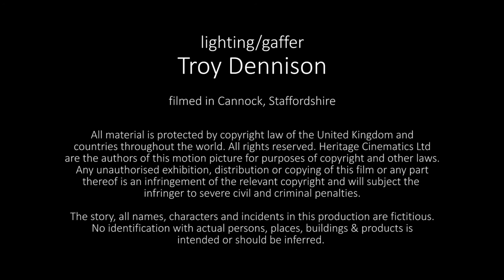Dead Hungry (2020)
'Dead Hungry'
Starring Kelly Griffiths & Christopher Smart
Written by Peter Halpin
Cinematography by Kaushy Patel
Directed by Troy Dennison
Produced by Dave Hastings, Troy Dennison and Kaushy Patel for Heritage Cinematics Ltd
Genre: Comedy/Horror